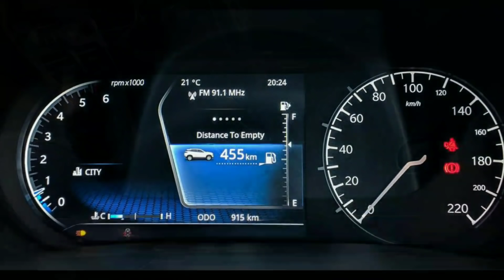2019 Tata Harrier - Special Preview Heighlights !!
2019 Tata Harrier - Special Preview Heighlights !!